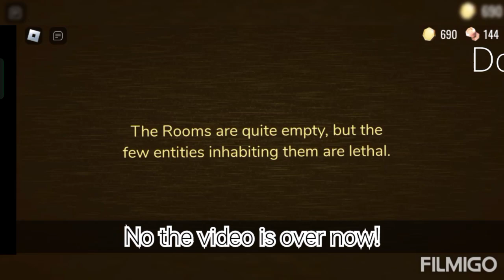The rooms Going to A-60